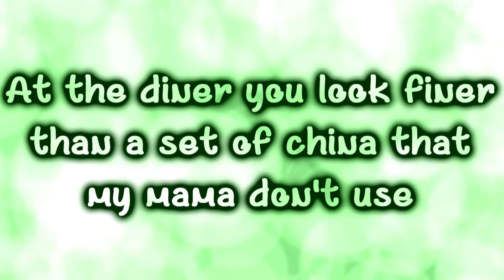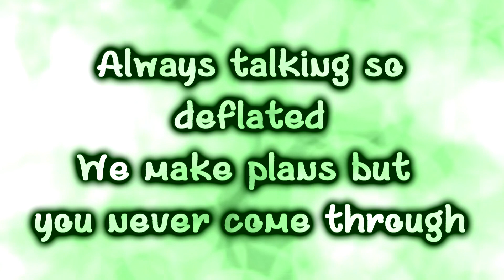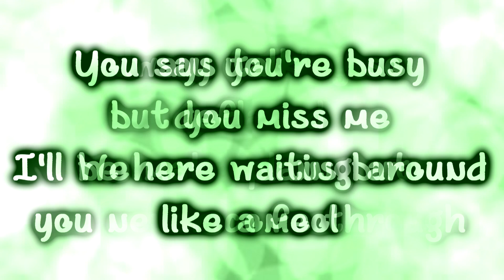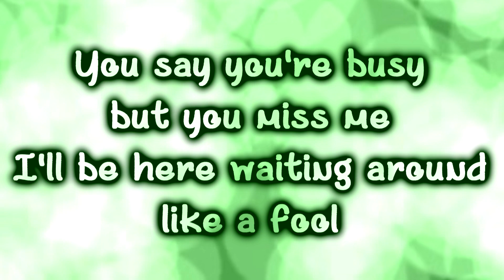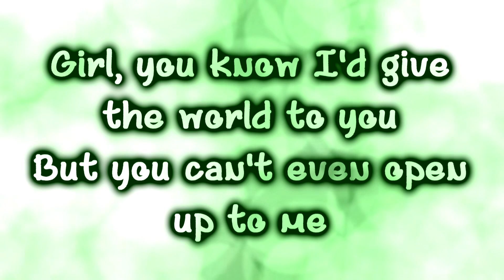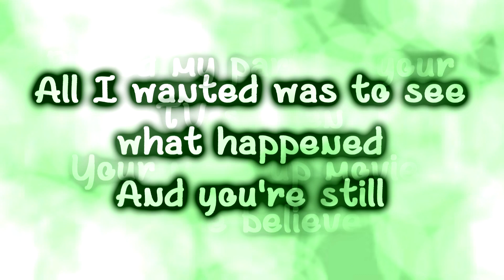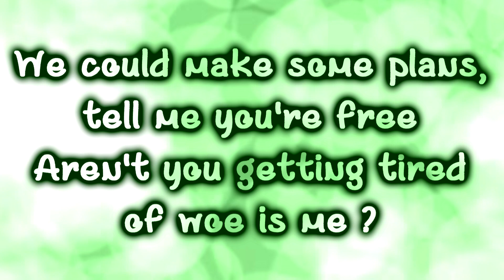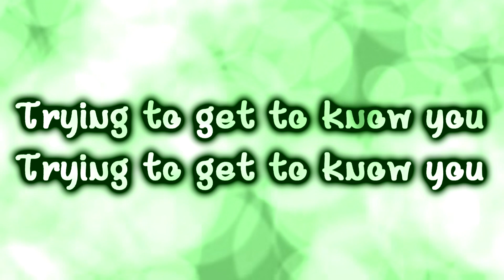Lovelytheband - Make Believe [Lyrics on screen]